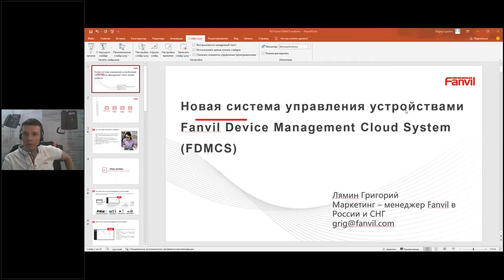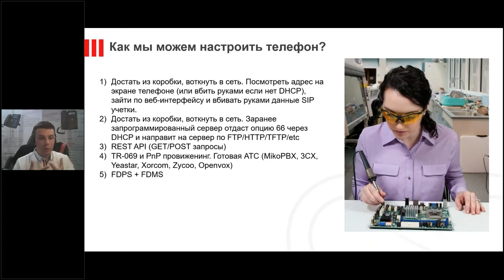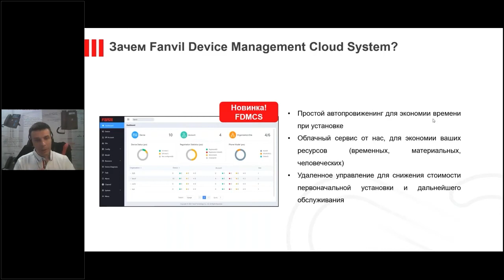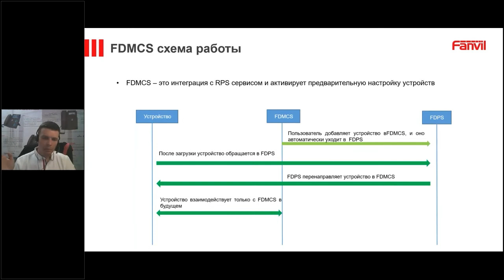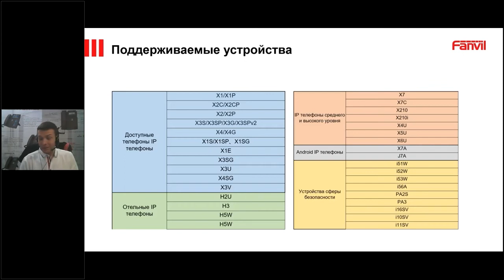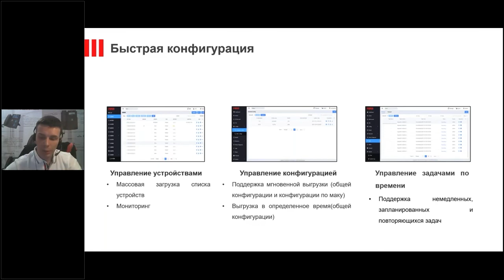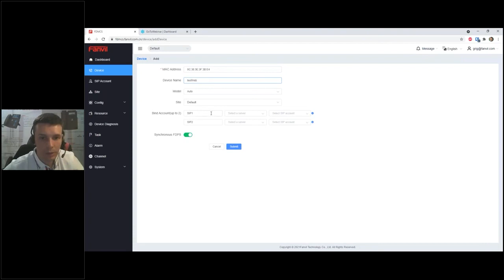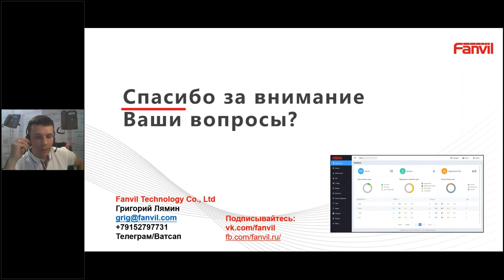FDMCS: новая система управления устройствами Fanvil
Запись вебинара вендора от 25 июня 2021 года.
Облачная система управления FDMCS позволяет настраивать устройства Fanvil сразу при подключении к сети.

Основные преимущества FDMCS:
- это бесплатно;
- это безопасно;
- это просто и удобно.

FDMCS является сервером ACS, который обменивается данными с оборудованием (CPE) для управления командами по протоколу TR069. FDMCS поддерживает настройку и диагностику устройств, обновление прошивок или файла конфигурации.

Данный сервис может быть полезен:
- интеграторам или фрилансерам, которые обслуживают множество телефонных систем в различных компаниях;
- разработчикам собственной облачной АТС;
- системным администраторам.